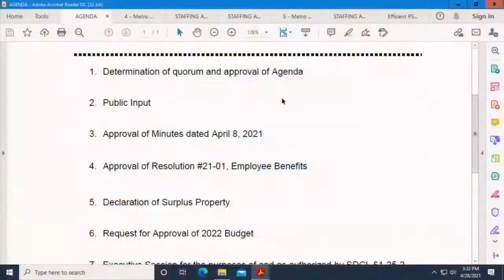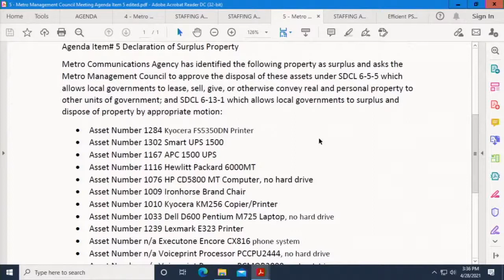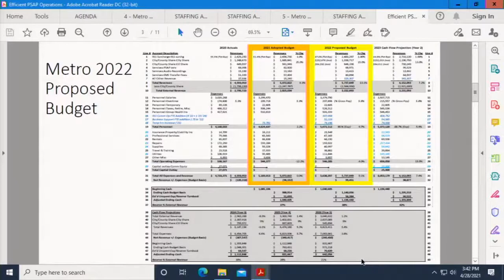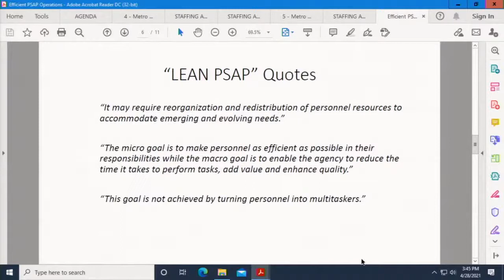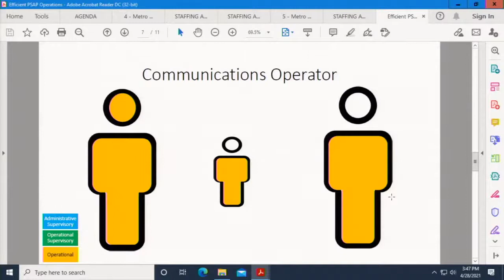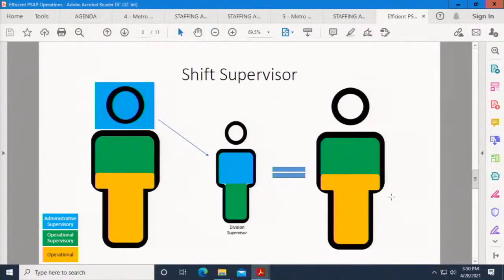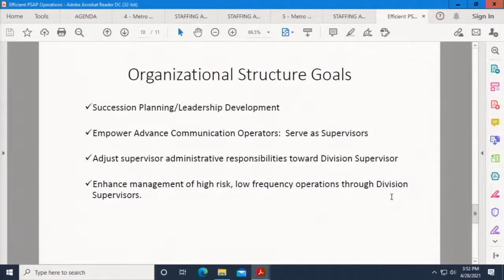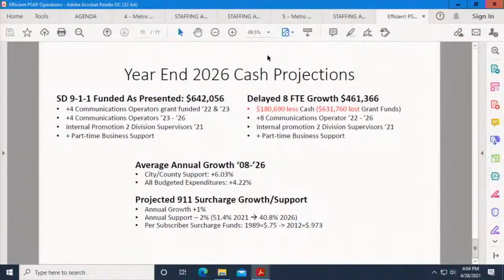2021-04-29 Metro Management Council Meeting April 28th, 2021